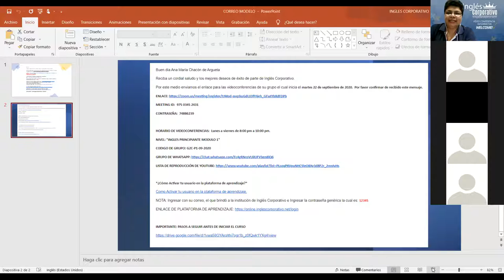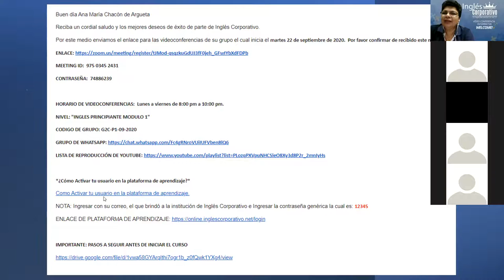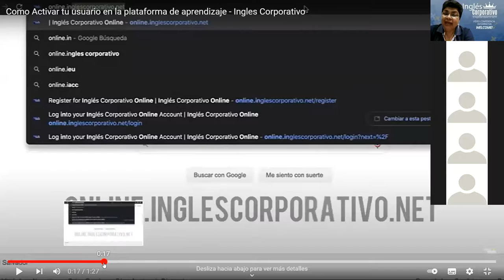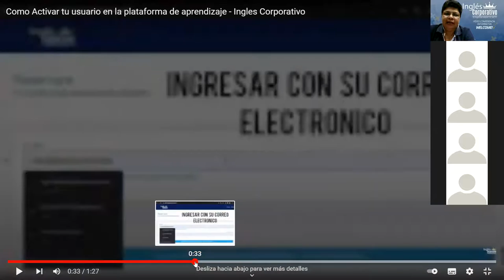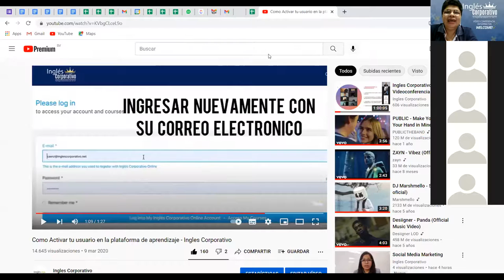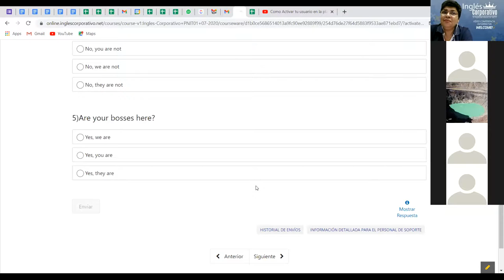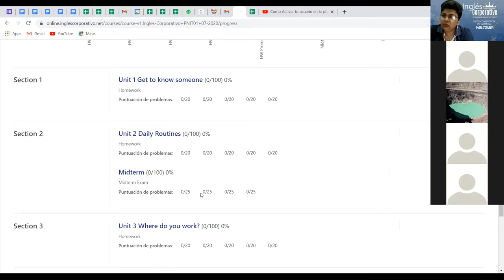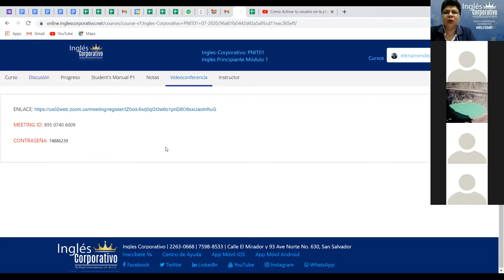Ingles Corporativo-Videoconferencia Informativa PNIT 27092021